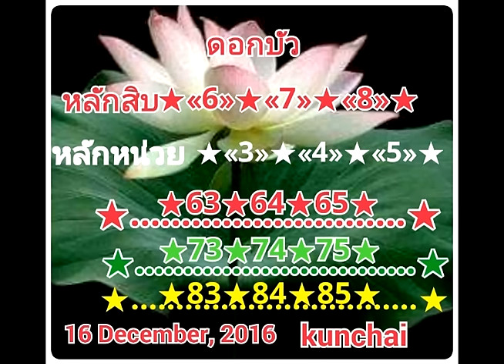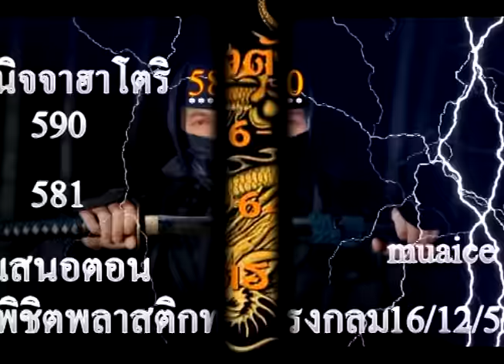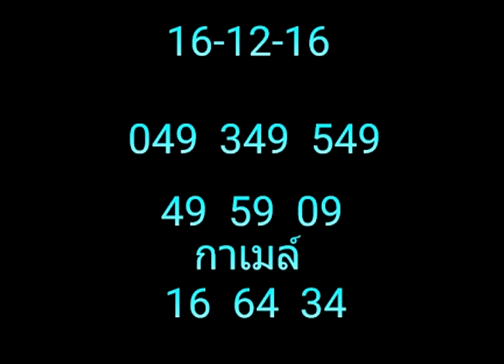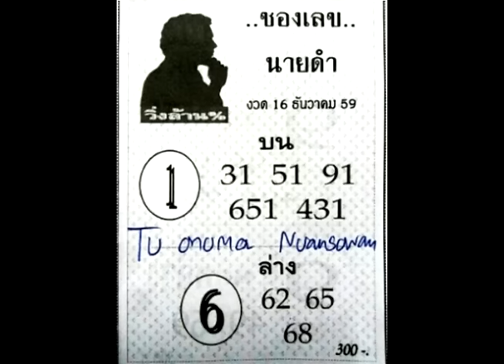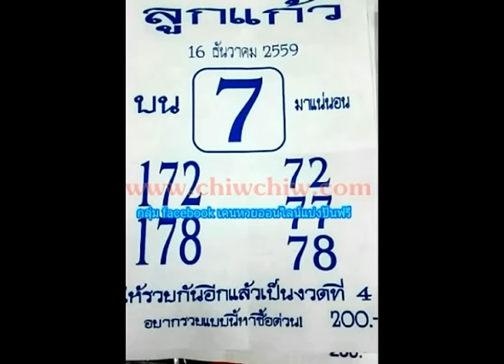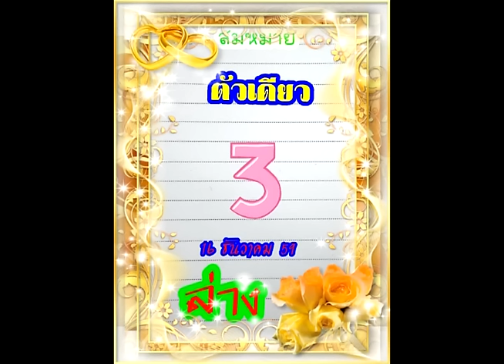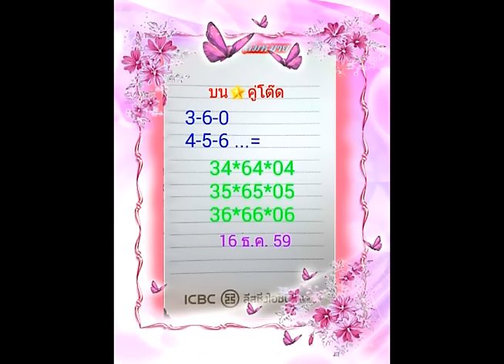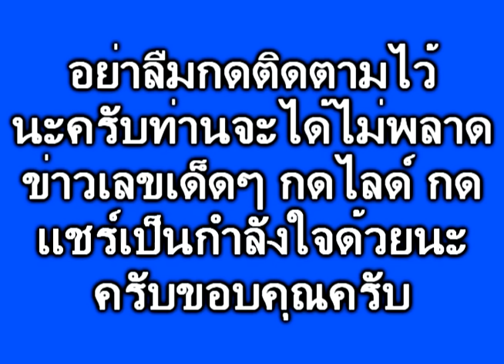งวด 16/12/59 รวยทั่วแผ่นดินกับเลขนี้ ดูให้ดีในนี้มีเด็ดๆๆ